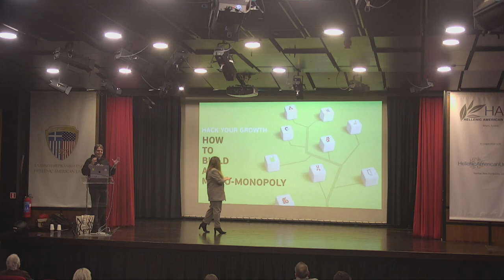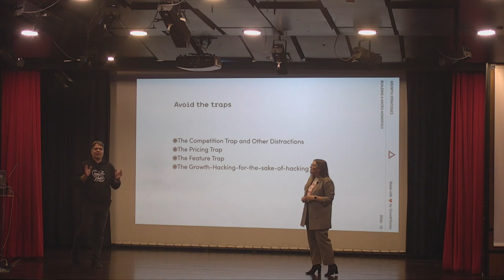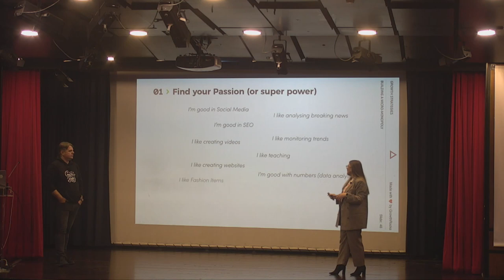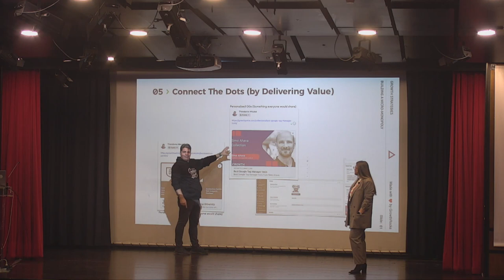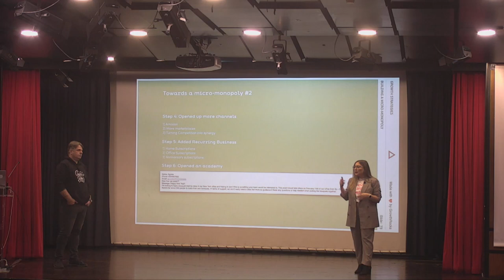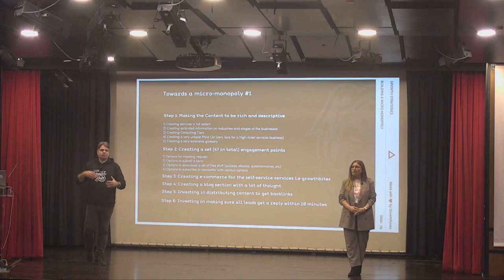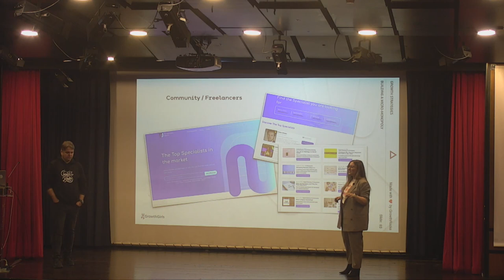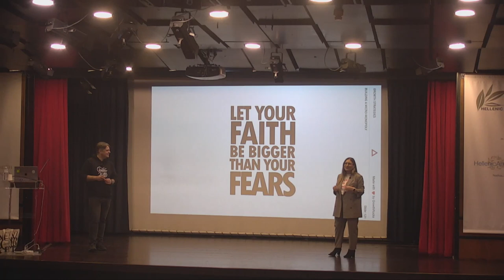How to Build a Micromonopoly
3-hour Crash Course delivered by GrowthRocks in association with the Hellenic American Union about ''How to build a Micro-Monopoly'', January 12 2023, Hellenic American Union Auditorium.